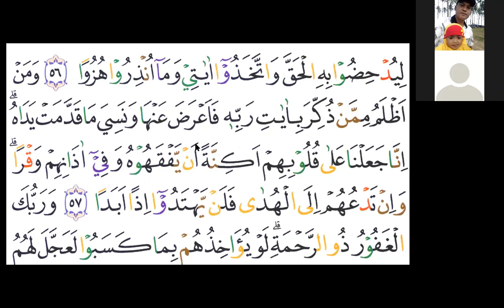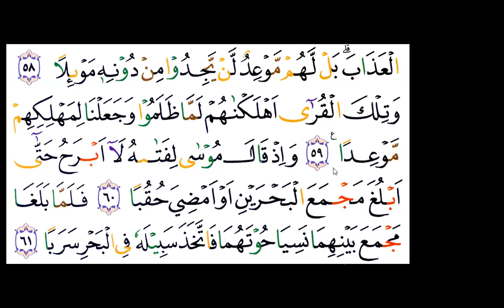HAMBA ALLAH - CALIFORNIA - SURAT AL- KAHFI AYAT 29 - NGAJI ONLINE - ARIRKM